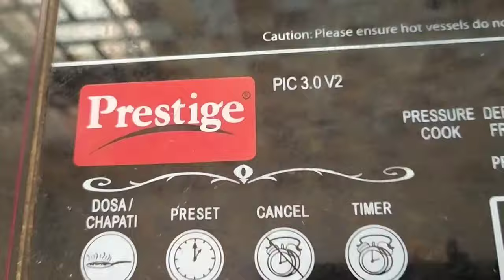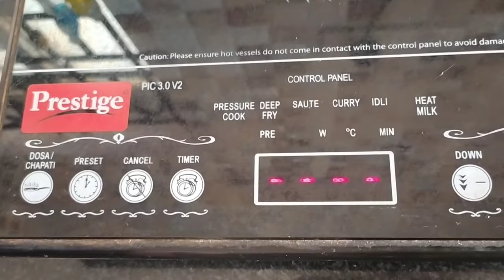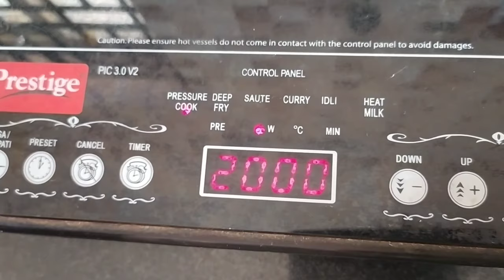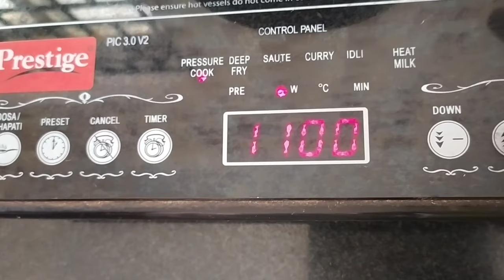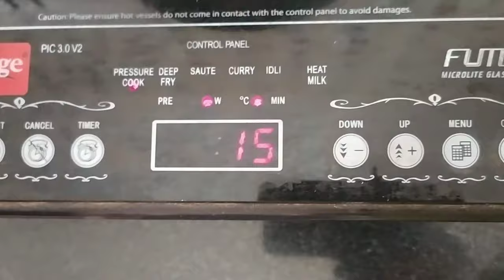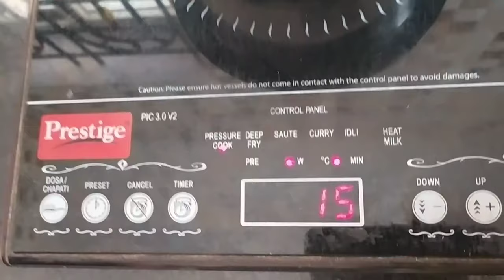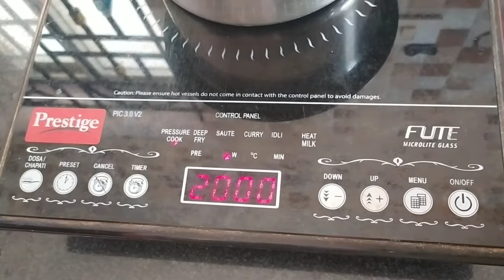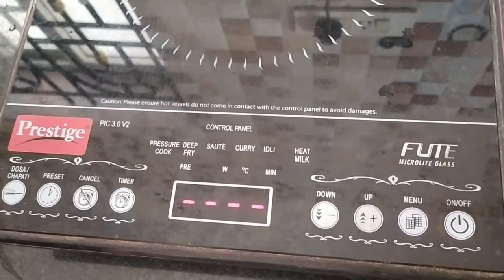How to use induction stove in Tamil